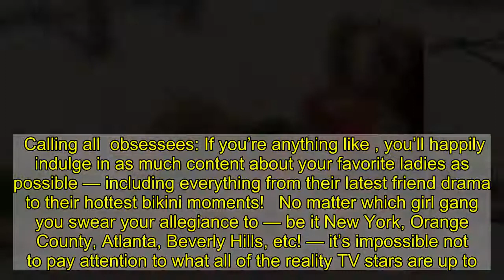‘Real Housewives’ Stars Look Like Supermodels in Swimsuits — Including Bethenny Frankel, Lisa Rinna,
Calling all obsessees: If you’re anything like , you’ll happily indulge in as much content about your favorite ladies as possible — including everything from their latest friend drama to their hottest bikini moments!  No matter which girl gang you swear your allegiance to — be it New York, Orange County, Atlanta, Beverly Hills, etc! — it’s impossible not to pay attention to what all of the reality TV stars are up to. From New York’s OG to unstoppable Beverly Hills’ , we can’t help but follow each and every one of them on the ‘gram.  When they’re not posting life updates, fashionable street style moments or family pics, the Bravo celebs are likely bikini-clad. They’re no strangers to wearing their favorite bathing suits on social media to show off styles from their go-to brands and reveal how hard they’ve been working on their bodies!  Recently, stars like , and have been blessing our feeds with confident-as-hell bathing suit shots. In honor of her 56th birthday in January, the host posed for an ageless photo in a strapless, lacy black one-piece. Goals!  And the Skinnygirl founder is practically the queen of smokin’ bikini pics. On New Year’s Eve, the entrepreneur ended the new year at the beach, revealing her toned bod in a red two-piece bikini by Lo and Rae Swimwear. Proving she’s all about looking red hot, she posted yet another pic looking like a lifeguard in a figure-flattering one-piece.  Keep scrolling to see these ladies and more of the hottest bikini moments from former and current stars! Courtesy of Melissa Gorga/Instagram Melissa Gorga  The New Jersey native told her followers to "eat your veggies" while showing off her toned physique in a red bikini on November 27, 2020. Courtesy of /Instagram  On October 6, 2020, the new beauty entrepreneur shared a throwback bikini pic of herself, urging people to vote. Wearing a pink, yellow and orange sequin-embellished, string two-piece, the Real Housewife's body looks insanely toned.  Michael Simon/startraksphoto.com Melissa Gorga  "All bronzed up with nowhere to go," the Bravo star captioned a photo of herself in a neon green bikini from L Space on August 30, 2020. Courtesy of Melissa Gorga/Instagram Melissa Gorga  The of New Jersey star stunned in a high-cut one-piece on August 27, 2020, which she styled with a lacy kimono and sandals. In the accompanying caption, she wrote, "Did somebody say pool party rhonj." Courtesy of Sonja Morgan/Instagram Sonja Morgan and Dorinda Medley  After announcing her departure from of New York City on August 25, 2020, Sonja Morgan posted a photo of them together wearing -inspired swimsuits.